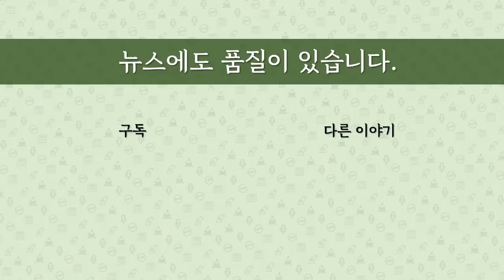[최병묵의 팩트] 또 이재명만 부인하는 백현동 로비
백현동 옹벽아파트 용도변경 과정에 대한 수사도 진전이 있는 것으로 알려졌습니다. 남욱 김만배씨 등이 "김인섭씨는 허가방"이라는 진술을 내놓았다고 하는데 어떤 의미를 담고 있는지 알아봅니다.